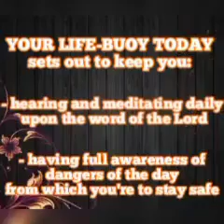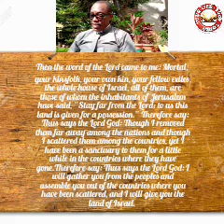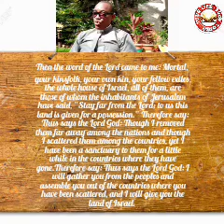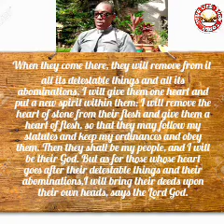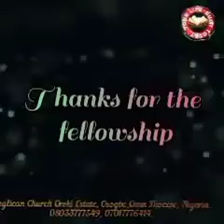YOUR LIFE-BUOY TODAY, Friday 21st October 2022. Topic: Hope For The Faithful